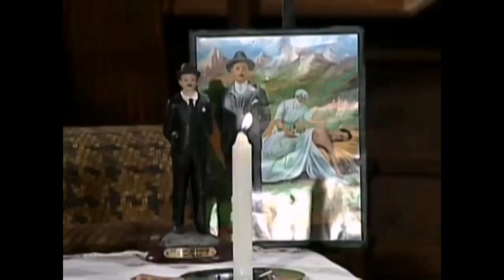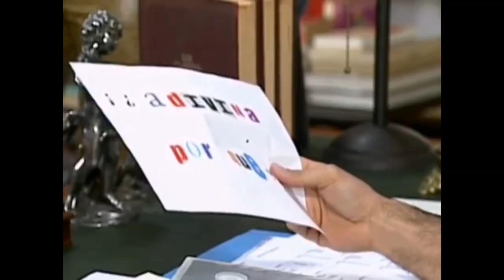Muerte de Eleonora - Angélica Pecado